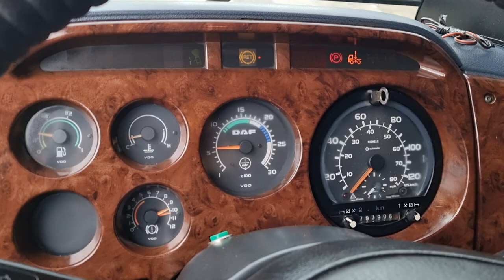DAF XF 95.430 4x2 tractor unit - FIŠ TRUCKS SLOVENIA